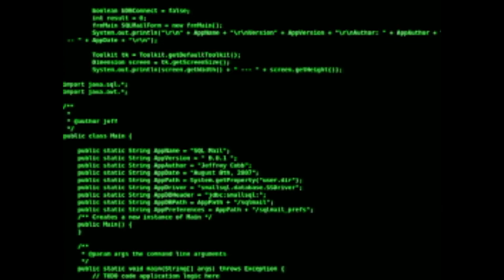RICK AND MORTY TYPE BEAT - TIK TOK FREESTYLE 2022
polo g type beat, polo g, polo g type beat free, free polo g type beat,
hard trap beats 2020,
free don toliver type beat 2020,free beats instrumental no copyright,don toliver type beat remember,free beats for profit use,
freestyle rap beat with lyrics,hard freestyle beats 2020,free trap beats no copyright,rap instrumentals 2020,
type beat 2019 banger,hard type beat 2018,travis scott type beat free,free trap beats for profit use,free beats no tags,
free type beat 2020,free beats 2020,trap type beat 2020,type beat playboi carti,freestyle trap beat free rap hip hop instrumental